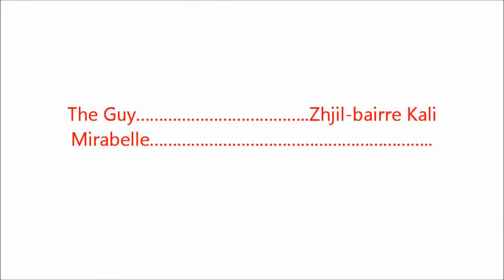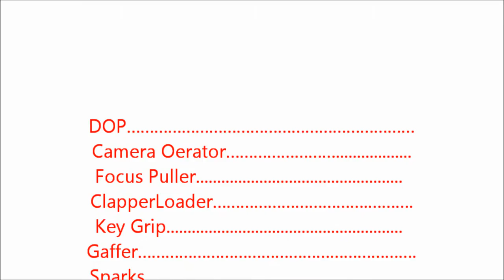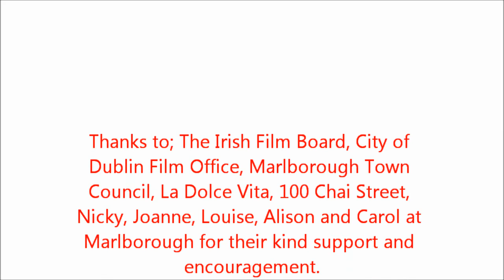end titles with mal waldron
mock up of end credit sequence - will include a green screen to a blurred background of pedestrians - and replicating the iconic Robert Doisneau photograph - and then composited into one of the paintings, the two characters in silhouette approaching one another and hugging lovingly. laptop software makes the pan jittery - will be smooth once a professional editing suite is used